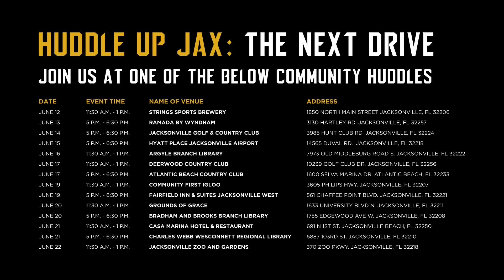Jaguars President Mark Lamping Addresses the Stadium of the Future | Jacksonville Jaguars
Jaguars President Mark Lamping and HOK Design Principal Peter Broeder discuss the intentions behind the design of the Stadium of the Future.